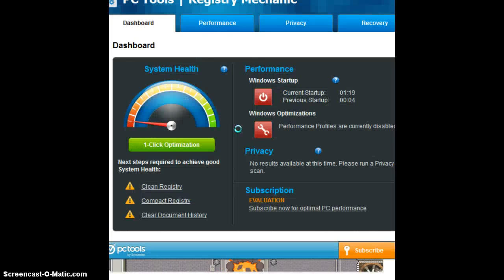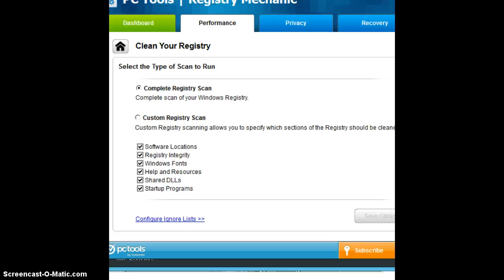nitrome must die 81-90 part 3